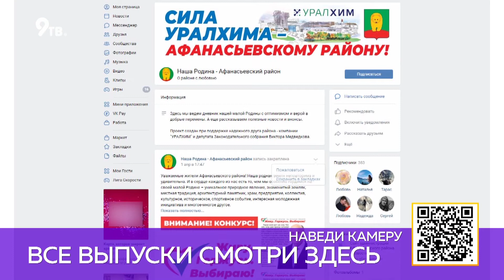Конкурс Живу, горжусь, выбираю